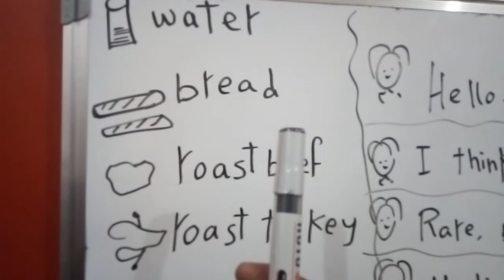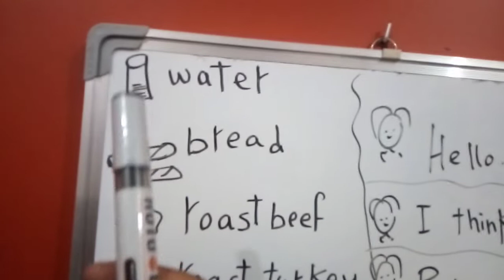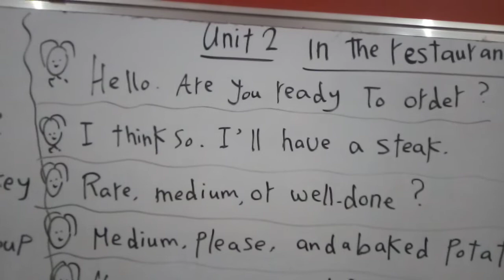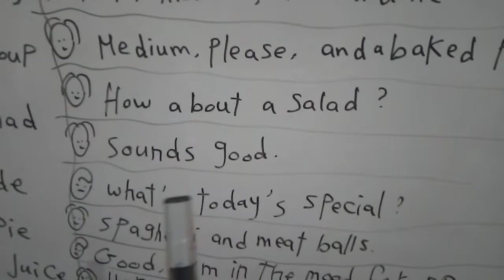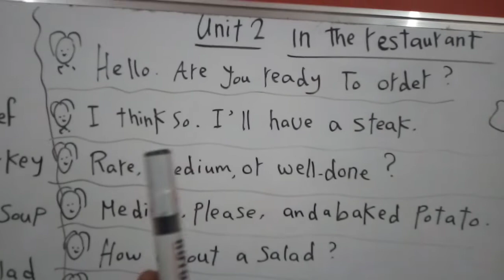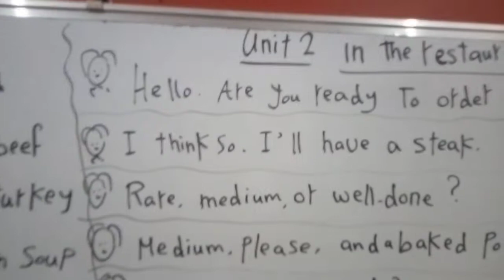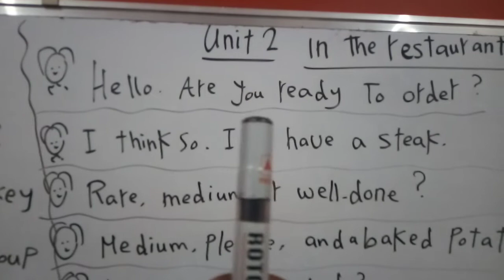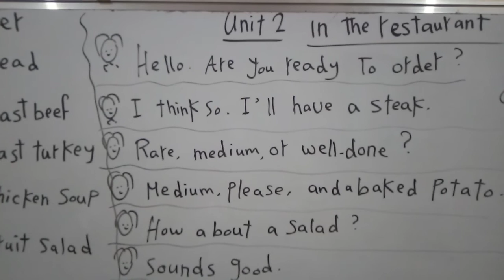انجليزي الصف السادس الابتدائي time for english الوحده الثانيه درس ١،٢